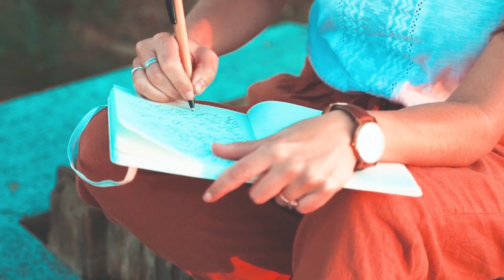Как добиться 7.5 по IELTS?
🚀Qanday qilib IELTS'dan 7.5 ball olish mumkin?

Biz suhbat formatini biroz o'zgartirdik.

📌Bu safar ikki nafar IELTS 7.5 natijasiga ega RIKS o'quvchilari tayyorlanish jarayoni, imtihon topshirish va o'zlarining o‘qituvchisi haqidagi savollarimizga javob berib, IELTS imtihoni tilga olingandan titroq bosadigan o'quvchilar uchun qimmatli maslahatlarini berishdi.

❗️Ogohlantiramiz! Ushbu video sizga IELTS imtihoniga tayyorgarlik ko'rish va uni topshirish jarayonida yordam beradigan foydali g'oyalar va motivatsiyalardan iborat.

Мы немного изменили формат интервью.

📌В этот раз две ученицы RIKS, получившие 7.5 по IELTS отвечают на наши вопросы о процессе подготовки, сдачи экзамена и своем учителе и дают ценные советы тем, кого бросает в дрожь при упоминании экзамена IELTS.

❗️Предупреждаем! Данное видео состоит из полезных инсайтов и мотивации, которые помогут вам при процессе подготовки и сдачи экзамена IELTS.